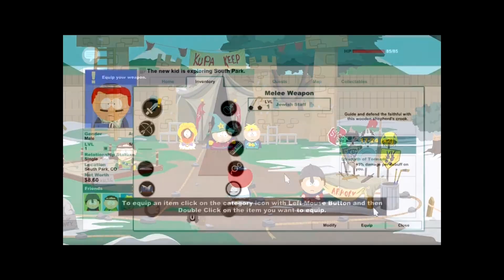LP]South-Park The Stick of Truth #001 Welcome Douchebag the Ginger Jew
After a traumatic experience in the big city Douchebag and his family move to a new remote mountain village.
South Park. Little did they know that there was a full on war rageing between the elves and the humans for nothing
less then The Stick of Truth. For whoever controlls the Stick controlls the universe.